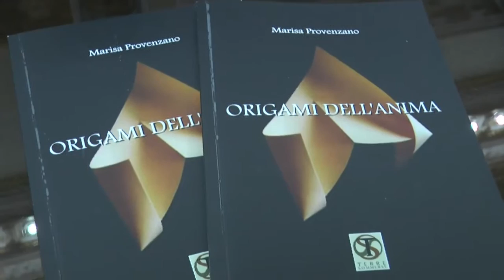Presentazione del libro di Marisa Provenzano